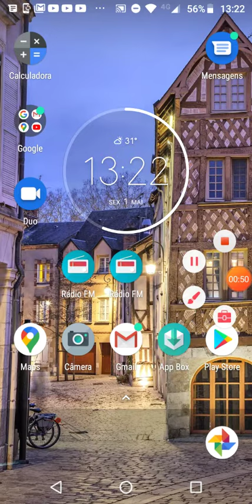FELIZ DIA DO TRABALHADOR PARA TODOS OS INSCRITOS !!!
Espero que gostem do vídeo compartilhar com divulgação do canal obrigado boa tarde